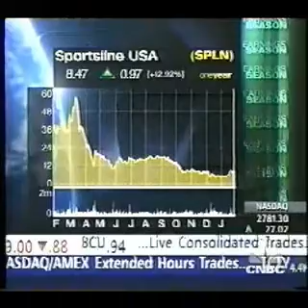2001 Mike Levy SportsLine Super Bowl